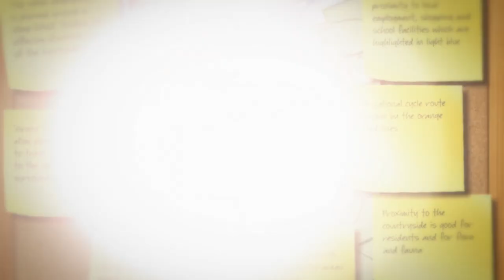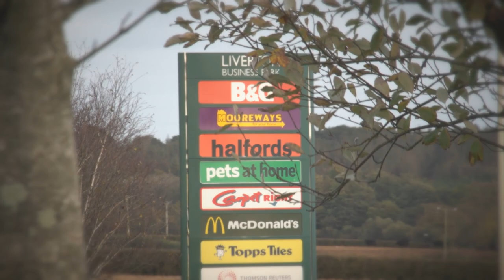Public Consultation film for housing development in Exmouth, Devon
Public information film produced by KOR PR as part of the Consultation process for the Plumb Park housing development in Exmouth, Devon